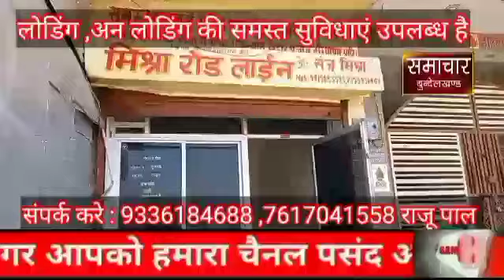जल जीवन मिशन योजना के अंतर्गत निर्माणाधीन परियोजनाओं का स्थलीय निरीक्षण किया मुख्यमंत्री ने